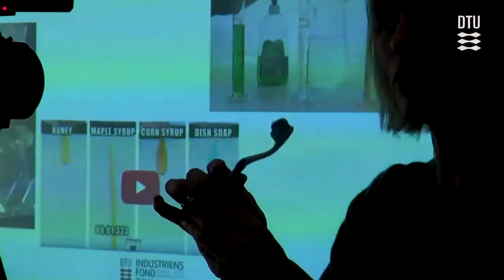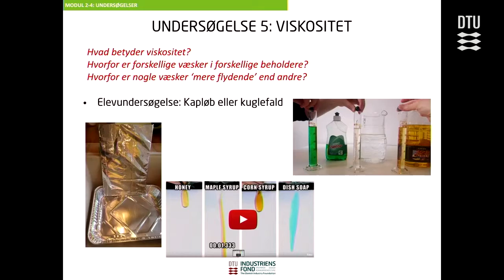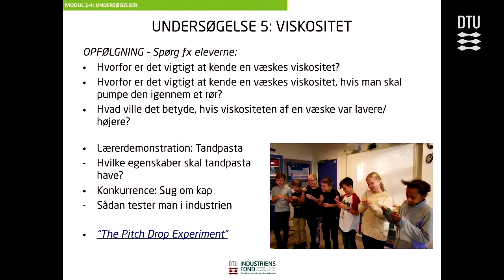Modul 2-4: Undersøgelse 5: Viskositet